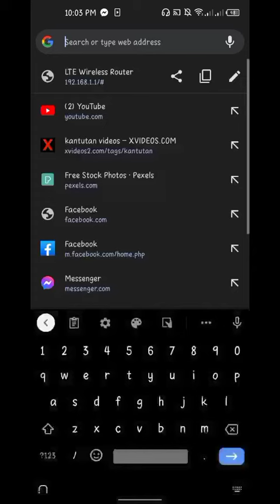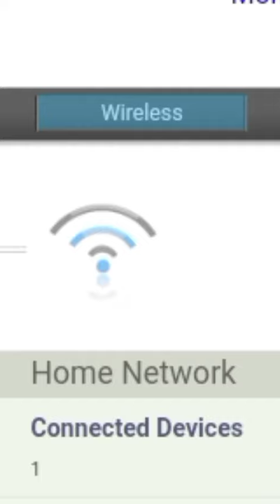How to change your wifi password | Purwesyo Tutorials